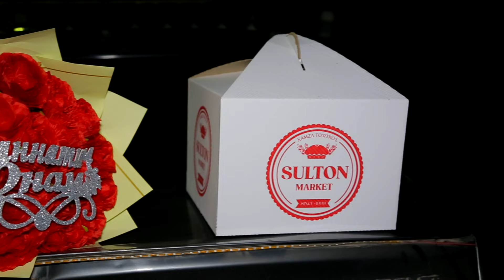JANA JAN,MAHRIBAN EJEM ! SAPA STUDIO91-261-40-40.99-756-13-96